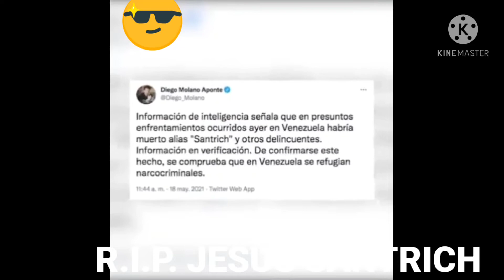Jesús Santrich Fue Abatido En Territorio Venezolano La Profecía de Jesús Santrich se hizo realidad!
Jesús Santrich Fue Abatido En Territorio Venezolano 1080p(1) La Profecía de Jesús Santrich se hizo realidad!